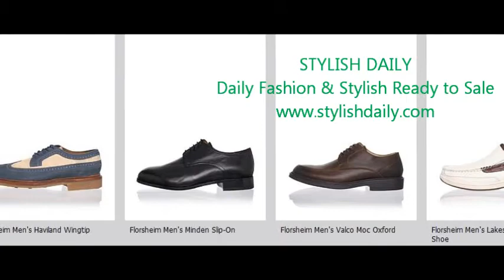FLORSHEIM, INVICTA MEN'S WATCHES, HASPEL, SUNBLOCK & TANNERS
You have the perfect pair of oxfords, but ever feel like they're lacking something? Kick your style into high gear with this collection of dapper ...

A sophisticated watch is a must for any man's wardrobe. The only problem? They aren't always very pocket-friendly. Enter this collection from respected brand Invicta. ...

The preppy Ivy League look isn't just for college campuses anymore. Here, enjoy an array of colorful plaid and linen shirts that allow any guy ...

Fact: We all love sitting under the hot summer sun and soaking in some beautiful color. However, it's important to protect skin from damaging UV ...